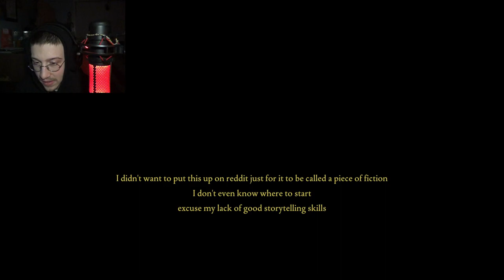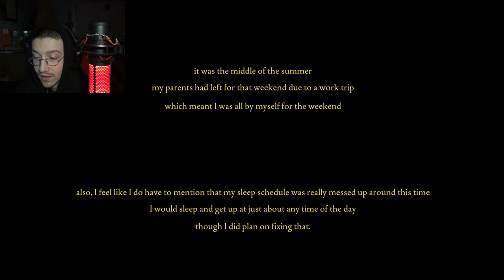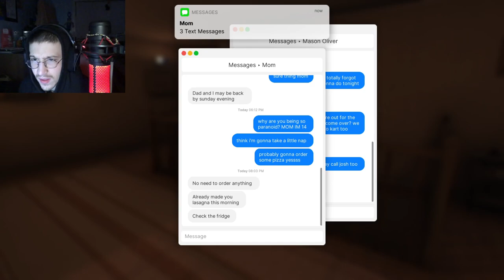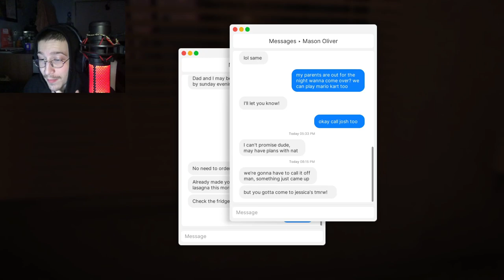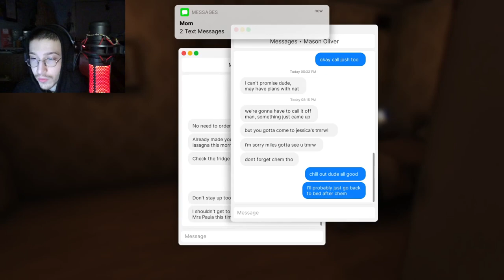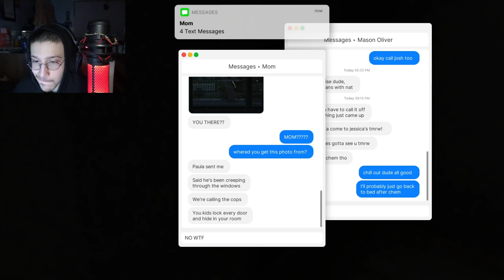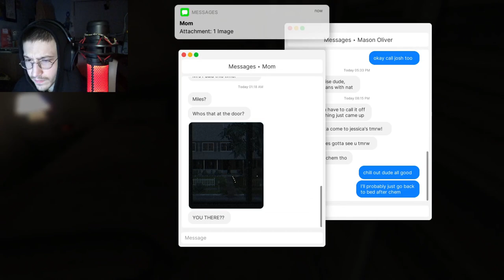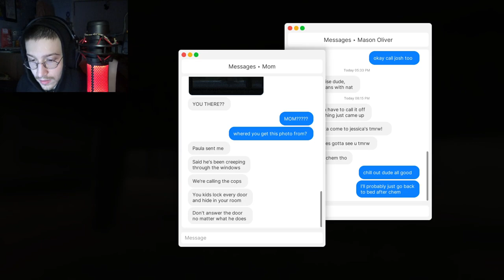This Horror Game IS A TRUE STORY!!! - Fear To Fathoms | Ep.1 Home Alone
In this episode of Fears to Fathoms we are set up to DIE by our own mother! I cannot believe how much fun i had making this episode, I havent been this scared in a while!